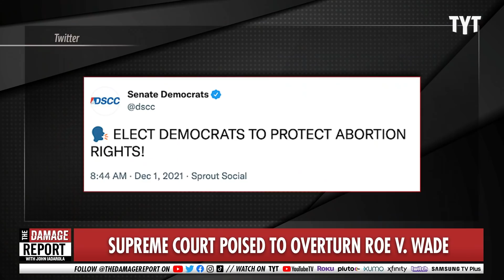Conservative Heads Will Explode Over This Pro-Choice Poll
Conservatives aren't going to like the public's opinion on abortion rights. John Iadarola and Viviana Vigil break it down on The Damage Report.

"Less than a month after Texas’ six-week abortion ban went into effect in September, Gov. Greg Abbott (R) quietly signed another anti-choice bill that restricts access to medication abortion. On Thursday, that restriction became law, largely cutting off what little access Texans had left to abortion care.

The new law restricts abortion medication by prohibiting doctors from prescribing the abortion pill after seven weeks of pregnancy, three weeks less than the U.S. Food and Drug Administration’s limit of 10 weeks. The law also makes it a felony for physicians to send abortion pills to a patient by courier, delivery or mail, specifically requiring physicians to do an “in person” examination before providing medication abortion in person. Punishable by up to two years in jail and a fine of $10,000, the law only applies to doctors, not pregnant people."